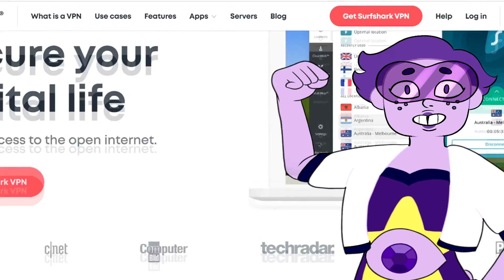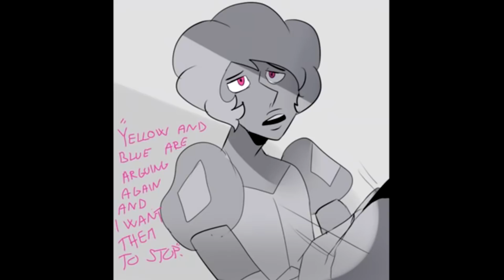Together: Parts 1-22 【 Steven Universe Comic Dub 】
Here it is! Together parts 1 to 22 have been laced all together for your viewing pleasure. The following parts will be uploaded and compiled once the series is complete.

Created by the lovely noxymlp on tumblr!

Voices: Princely
Art: noxymlp